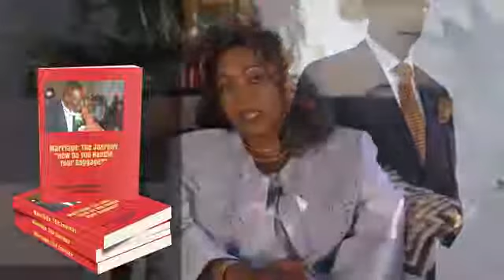Marriage Utopia with Pastor Stephen and Ann Butterfield Episode 8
Marriage the Journey:

Pastors Stephen and Ann Butterfield's ministerial mission is to enrich the relationships of both couples and families alike. They accomplish this through counseling, speaking engagements, and seminars which expose couples and families to strategies which can strengthen their marital and social relationships.  They are excited about this endeavor to help God’s people to build a strong foundation for sustainability in their relationships.